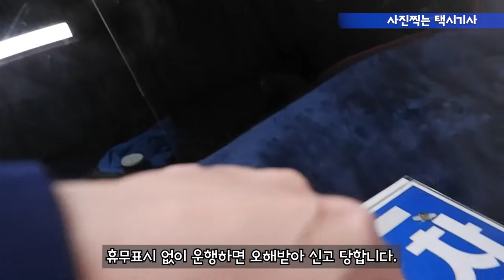Vlog(162) 잘가라~ 2021년아!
2021년 많은 이슈가 있었습니다.
안좋은 모든 추억들을 뒤로 한채 이제 새롭게
다가오는 2022년 새해를 맞이하여 보다 건강하시고
코로나 없는 세상이 빨리 왔으면 합니다.

늘 아껴주시고 사랑해 주셔서 감사합니다.
내년에는 영상 많이 올리겠습니다. 감사합니다.